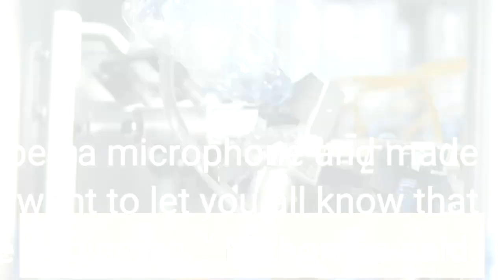'Ain't done yet' Proud Chiefs look ahead at parade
KANSAS CITY, Mo. -- Patrick Mahomes walked on to the stage in front of Kansas City's Union Station, his Super Bowl LVII MVP trophy in one hand, a can of Coors Light in the other. The Kansas City Chiefs quarterback then grabbed a microphone and made a promise to a crowd of fans."I just want to let you all know that this is just the beginning, " Mahomes said. "We ain't done yet, so I'll make sure to hit y'all back next year and I hope the crowd's the same."We're back again. We're back again. Before we started this season, the AFC West said we were rebuilding. I'll be honest with you. I don't know what rebuilding means. In our rebuilding year, we're world champs. "Mahomes and the Chiefs celebrated their 38-35 Super Bowl win over the Philadelphia Eagles and their second title in four seasons on an overcast, 40-degree day with a parade in front of a crowd of fans that officials estimated would reach more than 500, 000. Players exited their open-roofed buses at various points to high-five with and sign autographs for fans lining the parade route. On the many times when Mahomes did so, he was followed closely by security guards and police officers. Many of the offensive linemen wore shirts that read, "0 sacks, " with an oversized 0. The Chiefs held the Eagles, who led the league with 70 sacks during the regular season and added eight more in their first two playoff games, without one. Fans were generally happy and in good spirits while waiting in long lines for food trucks, merchandise trucks and, of course, portable toilets. Some people slept overnight to get prime spots across from Union Station. But Shellie Diehl, 46, of Kansas City, was seated along a street about a block from Union Station as the crowd became more congested in front of the rally site. She was joined by her 8-year-old daughter, Skyler; 16-year-old daughter, Taylor; and a friend. Diehl said she attended the Chiefs parade in 2020 and decided to have mother-daughter time while celebrating Skyler's first parade."The last one was so much fun, we decided we had to come to this one, " Diehl said. "We're big Chiefs fans, and we wanted to celebrate a great day with the community. "Mahomes wasn't the only member of the Chiefs to take preseason slights, real or perceived, to heart. Tight end Travis Kelce was another, saying, "The haters were saying that the Chiefs would never make the playoffs. The haters were saying the Chiefs were done. Done."In all reality, this was the best season of my life. I owe it to you guys. I owe it to the guys on this stage. I owe it to everybody... Everybody's asking: Is this a dynasty? It's been a dynasty. "The Chiefs have reached the AFC Championship Game in each of the past five seasons. They won and advanced to the Super Bowl three times and lost in overtime in the AFC title game on the other two occasions.